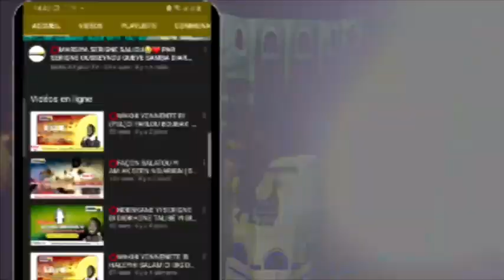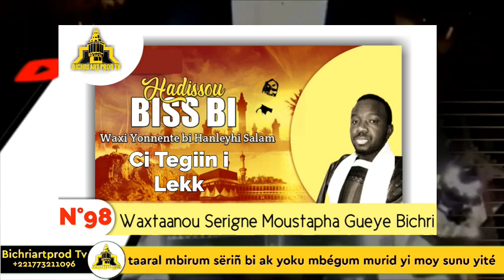⭕Waxi yonnente bi (psl) ci Tegiin i lekk...riyadu salihine 98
🔸️Bienvenue sur Bichriartprod Tv:

BichriShop

Bienvenue chez BichriShop, où la personnalisation rencontre le style. Découvrez nos vêtements et accessoires uniques conçus pour vous permettre de briller avec originalité. Exprimez votre individualité à travers nos designs. Magasinez maintenant !